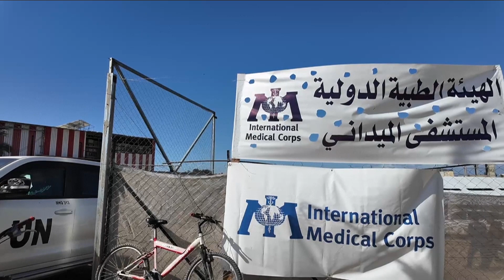GAZA FIELD HOSPITAL RAFAH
A World Health Organization (WHO) lead health cluster has 42 active partners operating in Gaza. The partners provide humanitarian health response through direct service delivery or provision of needed supplies.

⁠Since the crisis began partners have supported in the management of more than 67,000 people injured with various levels of trauma care.

In addition to trauma and emergency care, partners have been supporting access to essential healthcare services such as primary healthcare, reproductive, maternal, neonatal and child health; rehabilitation, management of noncommunicable disease, outbreak preparedness and response.

⁠Partners have deployed EMTs and set up field hospitals to support rising needs